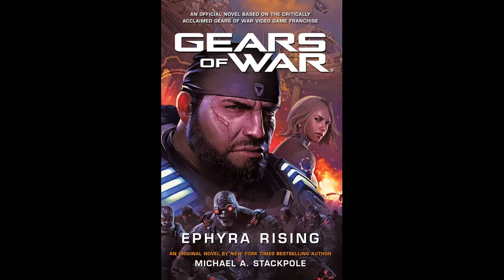Gears of War - Ephyra Rising - Complete audiobook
*This audiobook was made with AI to Speech software*